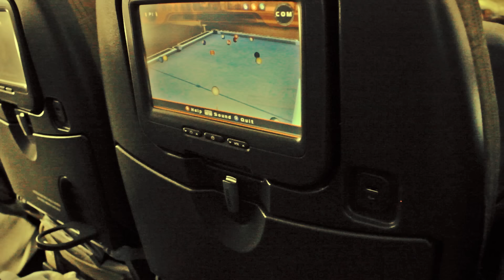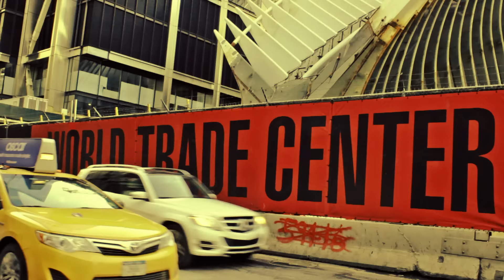A Két Zsivány - Kismadár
Album :  A Két Zsivány - Kezeket fel, mert jövünk ! ( 2016 )
Zene-szöveg : Daniel Gerard - M. Barnes - M. Barnet - Szécsi Pál
Kiadó: TFG Produkció

Hangfelvétel, mastering : Z - Stúdió
Közreműködött : Riba Márió
Videoklip : "Zsivány" Fecó
Külön köszönet : Rózsavölgyi Zsolt barátunknak ( USA )

A zenekar a CELL-RENT Kft. gépjárműveivel utazik.